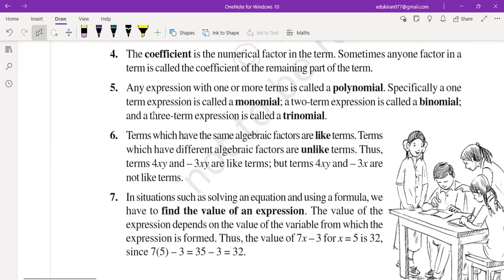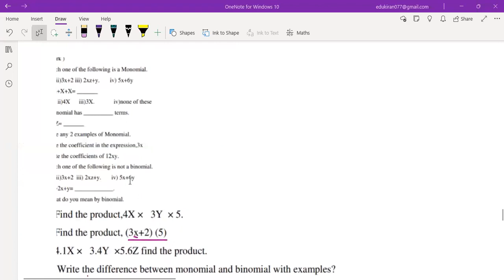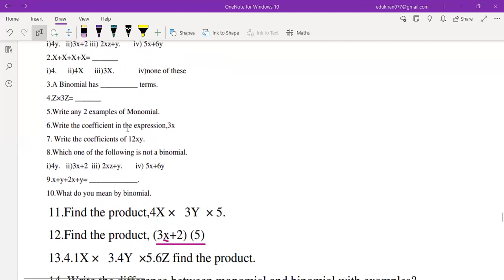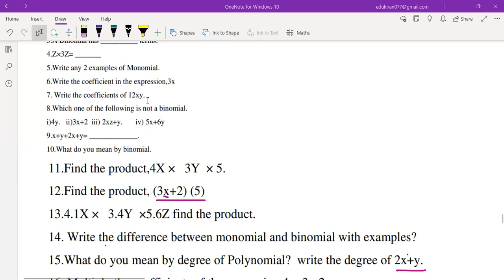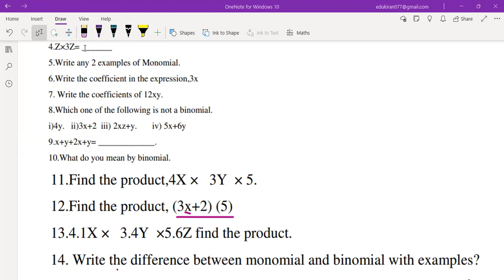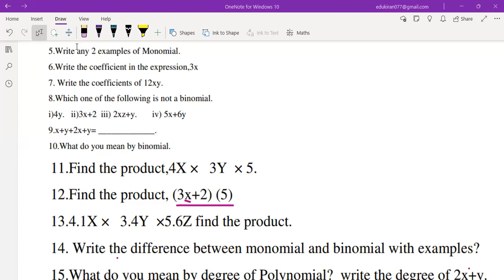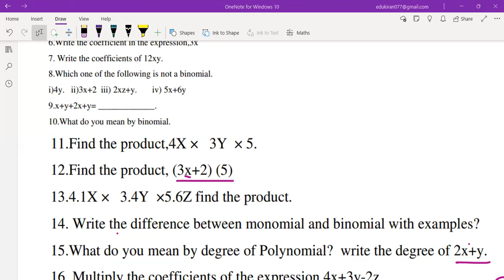Learnivio | Math Lect 7th M2 05-02-2024